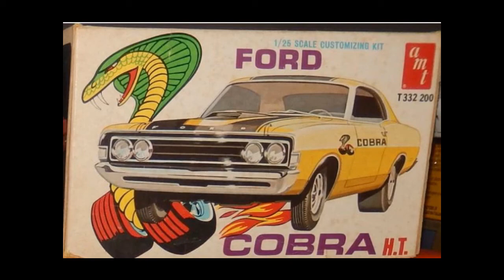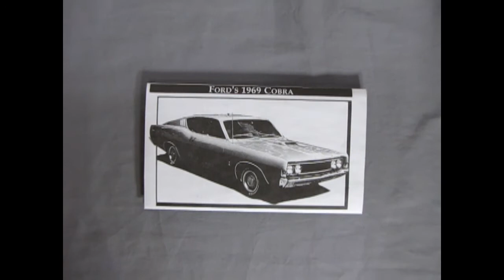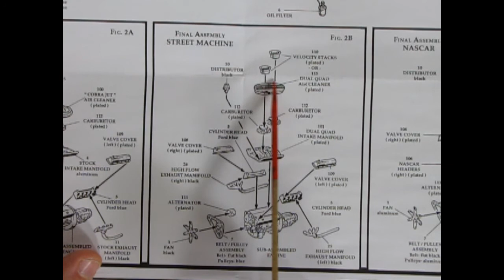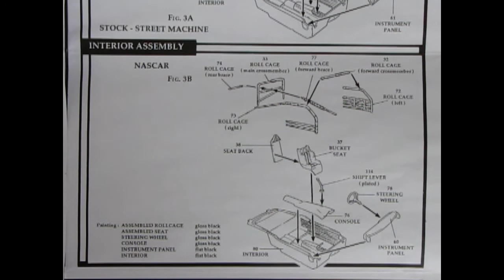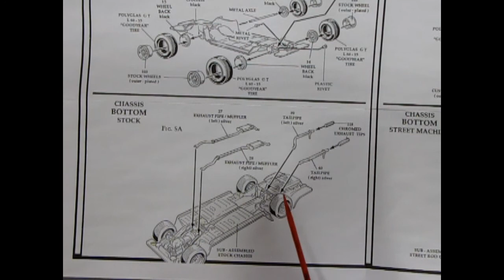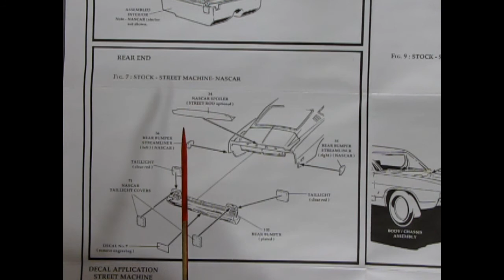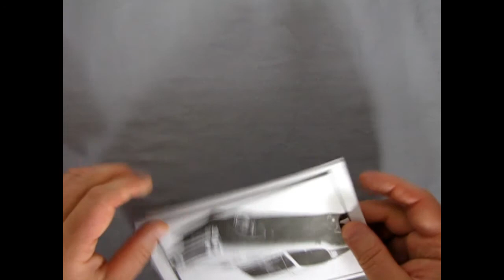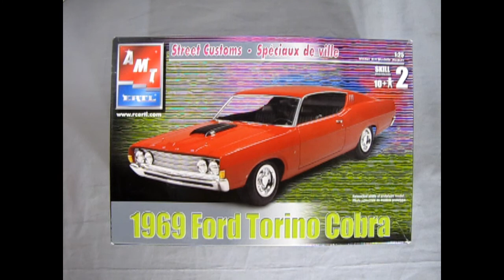Model Car Garage - The 1969 Ford Torino Cobra By AMT/ERTL - A Model Car Unboxing Video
Introduced in '69, the Cobra was based on the Ford Fairlane platform, and was available in either the sport roof (fastback) or two-door hardtop (notchback).

Today on the Monster Hobbies Model Car Garage we will be looking at the 1969 Ford Torino Cobra By AMT/ERTL. This is a model car unboxing video.

Taking a page from the folks at Plymouth with their stripped down big-engined Roadrunner, the Cobra was a no-frills Fairlane with only one engine available, the King Kong 428 cubic inch V-8.

The heart of the beast was the 428 cubic inch engine rather conservatively rated at 335 horsepower at over 400 foot/pounds of torque. the only carburetor was a big 735 cubic inch per minute four barrel. for a few dollars more a customer could get the Cobra Jet Ram-air which had a functional scoop feeding cool outside air directly into the the carb. Mysteriously, this engine was rated at the same horsepower as the standard 428 although it was a tad quicker and faster through the quarter mile.

The trim was minimal...3 chrome snakes adorned the exterior, one on each front fender and one on the rear panel. the grille and rear panel were painted flat black. The interior was equipped with standard seats. Underneath was the good stuff. Heavy duty suspension, staggered rear shocks, a front stabilizer as thick as your wrist, optional front disc brakes and fat front shocks. Goodyear Polyglass GT tires on 6" wide rims met the road and transferred all that power to the pavement.

Truly a  muscle car's muscle car, the Ford Cobra set a standard few other cars could live up to, it was in a class by itself, even as a 1/25th scale replica!

The 1969 Ford Torino Cobra By AMT/ERTL is an excellent representation of this car, despite it's age.

The original version of this model kit in this video came out in 1968 as an annual model. It was altered the following year to become the 1969 version, although that might have just been a box art change. The model kit also had a NASCAR race version and included a lot of the racing options found on the chrome tree, and in the instructions of our model kit. It is molded in gray, clear, transparent red and chrome. It also includes two sets of vinyl tires.

Therefore, this model kit can be built in multiple ways and has over 90 parts and includes many separate pieces to make up the whole model kit. Modelers are treated to such features as three complete engine options with a choice between a Stock 428 C.I. 335 hp Cobra Jet engine or a custom 428 super motor with dual quad intake manifold with your choice of velocity stacks or stock Cobra Jet air cleaner. Finally, there is a no-nonsense NASCAR 4 bbl engine block to hunt down Dodge Charger Daytona's and Plymouth Superbirds on the 1969 NASCAR oval. Each engine option consists of over 23 pieces.

The instructions for the AMT/ERTL 1969 Ford Torino Cobra model car kit are very straight-forward and typical of the types of instructions from AMT in the 1990's (since the instruction sheet was re-vamped) and therefore include color call-outs for the engine block, wheels and interior, suspension, manifolds and exhaust pipes and other such items. If you do not have the The 1969 Ford Torino Factory Paint Chart sheet, you will need to do some research to discover what the 1969 Ford factory colors were if you wish to match colors to Ford factory specifications.

There are so many options on this model kit. The stock wheels are of the Ford Talledega style.

The detail on the plastic parts are crisp and clear and go together quite easily. It would be a good kit for someone just moving up from snap-together kits to glue kits without having too many parts to overwhelm the new builder.

The only "Soft Spot" on this model kit is the use of a mulit-kit interior "tub" for the package shelf, kick panel, floor and door panels.  Interior tubs were a standard procedure back in the early days of American model kit design. That being said, you get the choice of building this as a factory stock interior with separate rear bench seat, stock bucket seats, stock floor console, stock instrument panel and steering wheel or NASCAR interior with roll cage, bucket seat, blanked out console that covers the stock console, NASCAR instrument panel and racing wheel.

The chrome on this model kit is excellent and really enhances the look of the finished car. To finish off the chrome on the body, I recommend using Bare Metal Foil.

Overall, the 1969 Ford Torino Cobra By AMT/ERTL is an excellent model kit that goes together very well. Although the interior suffers from the afore mentioned tub, the fit and finish of the kit overall is so great that it is a joy to build. I love the instrument cluster!

You may ask yourself "Where can I purchase the The 1969 Ford Torino Cobra By AMT/ERTL?".